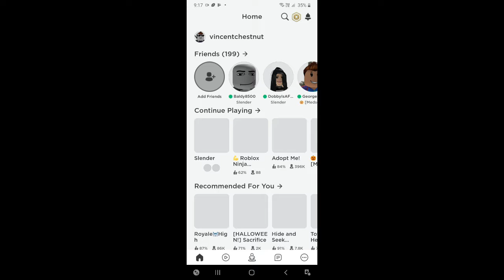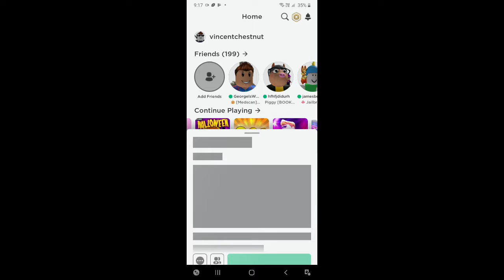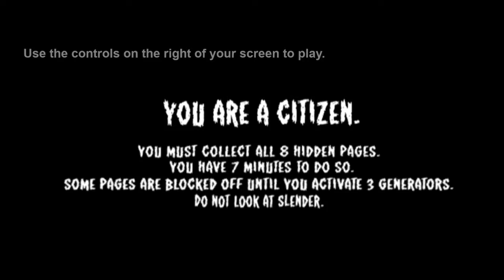slender man and stop it slender day 1 for Halloween